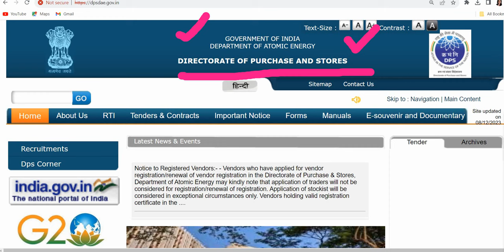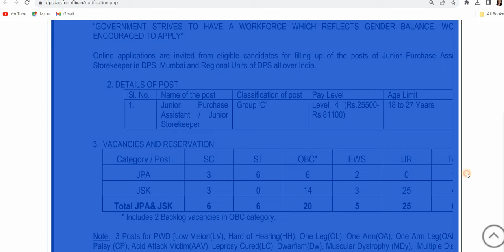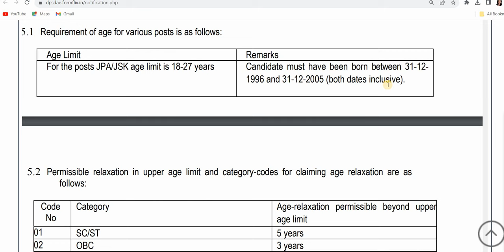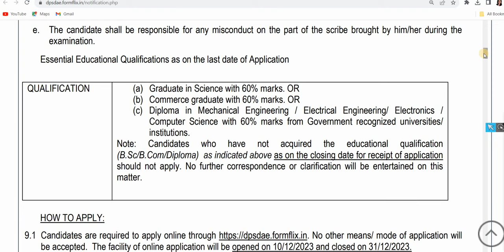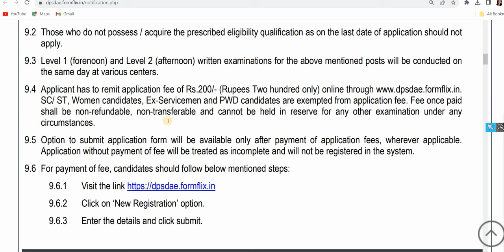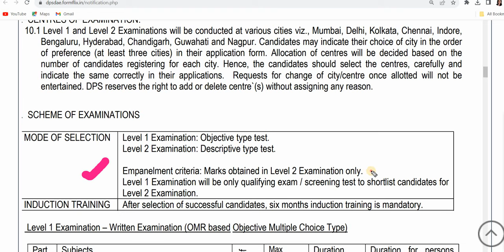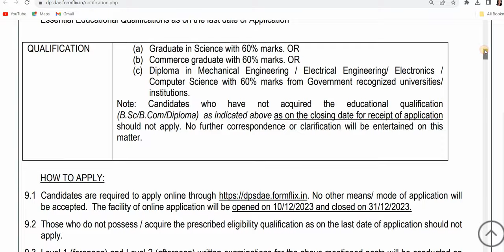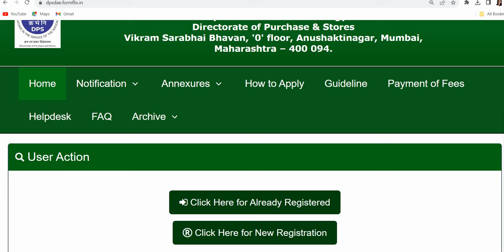CENTRAL GOVT PERMANENT JOB 2023 I APPLY NOW I COMPLETE DETAILS I SARKARI NAUKARI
सरकारी नौकरी
सरकारी नौकरी

 Stenographer Grade-II

10th Pass Govt Jobs,12th Pass Govt Jobs, Accountant Vacancy Clerk Vacancy
10 Pass Jobs
12th Pass Jobs